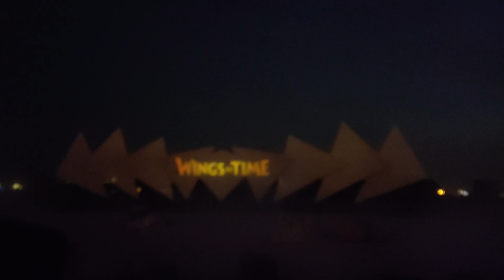Wings of Time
A spectacular way to end your day out at Sentosa. Feast your eyes with this mind-blowing light water show, spellbinding laser, fire and water effects aligned to wonderful soundtrack, with a finale of jaw dropping fireworks display.  This is a story about 2 courageous teenagers, Rachel and Felix who join Shahbaz (the phoenix) on a mysterious journey to find its way home! See how Felix proves he is braver than what Rachel thinks of him. Join them as they find courage and become their best selves in the adventure of Wings of Time! The only place to see this in Singapore.